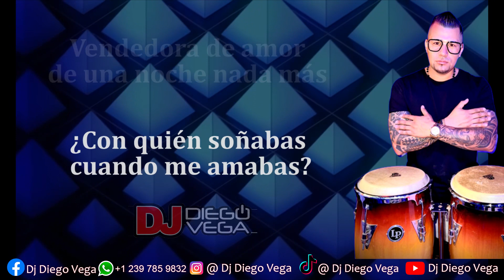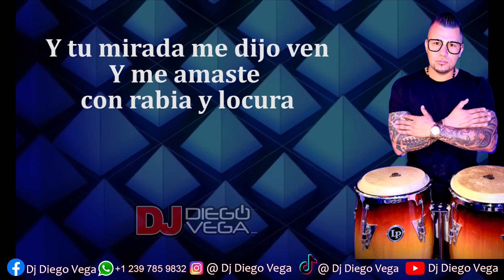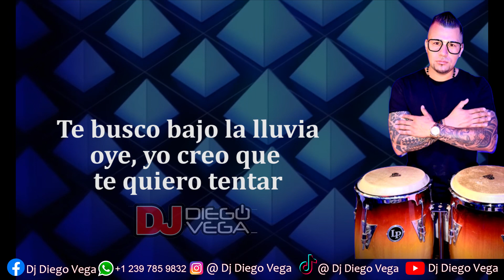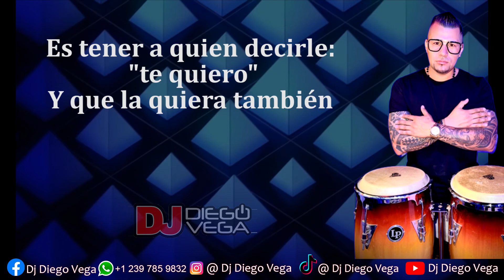VENDEDORA DE AMOR - MONCHO SANTANA